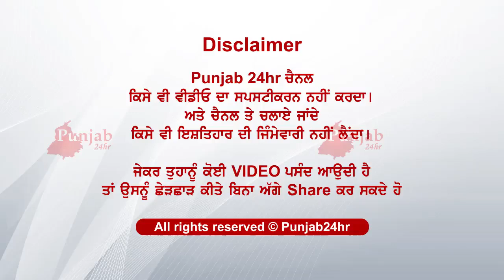ਸਕਿੰਟਾਂ ਚ ਹੀ ਰੱਖਤਾ ਫੁਲਾ...ਕੀਤਾ ਪਰਿਵਾਰ ਰੱਜ ਕੇ ਹੰਗਾਮਾ